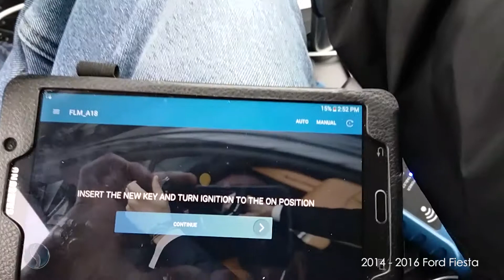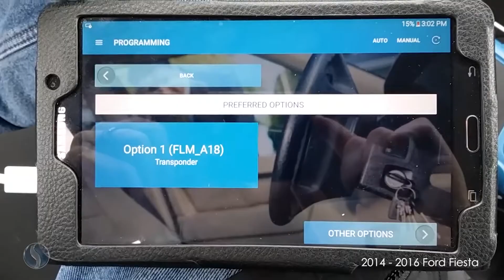How to Program a Remote Head Key to a 2014 - 2016 Ford Fiesta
This video will show you how to program a remote head key to a 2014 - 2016 Ford Fiesta using SmartBox™ Automotive.